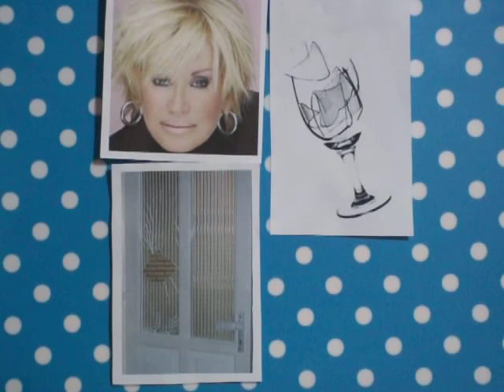Connie Breukhoven Als Vanessa - Broken Glass (12''Inch. Extended Special Version)